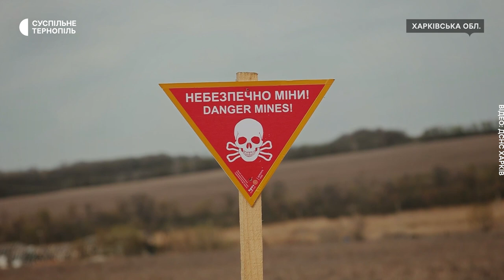«В Ізюмі замінування шалені – всі поля, всі ліси», – сапер про розмінування Харківщини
За даними ДСНС України загальна площа замінованих територій в Україні зараз приблизно 170-180 тисяч кв. км. – це, як площа 3 Латвій чи 2 Австрій. Артем Хом'як – один із саперів, який розміновує деокуповані території і тим рятує людські життя. З весни 2022 року його підрозділ розміновував території Київської, потім Харківської областей. Про те, як вдалося знешкодити снаряд «Урагану», яка з російських мін найнебезпечніша і скільки часу потрібно для розмінування України - про все це і не тільки в інтерв'ю з керівником відділення саперів тернопільських рятувальників Артемом Хом'яком.